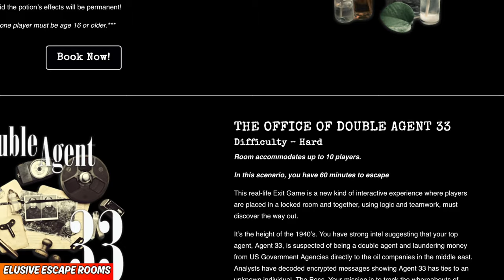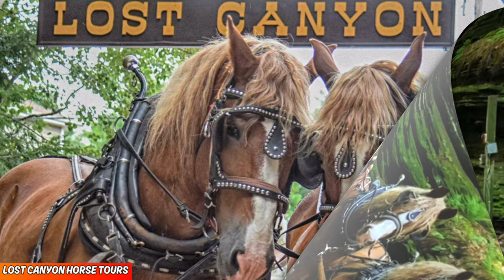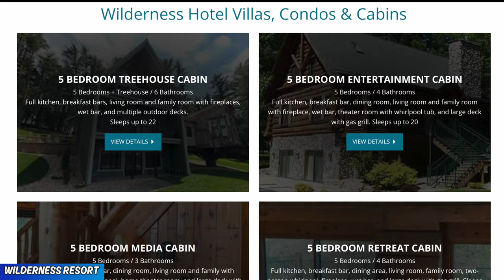10 BEST Things To Do In Wisconsin Dells In 2024!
Here are the TOP 10 BEST Things that YOU NEED To Do In Wisconsin Dells! You will learn about all of the top recommended attractions and indoor water parks! Wisconsin Dells is the water park capital of the world and for good reason. But the Dells isn't just water parks, the area also offers so much to see and do, really making Wisconsin Dells the perfect vacation spot. If you have a family - then your kids will love their experience at the dells!